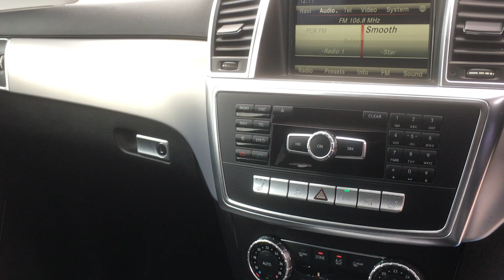Mercedes-Benz M-Class .1 ML250 £13990//SOLD//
Mercedes-Benz M-Class
2013 (63)
2.1 ML250 BLUETEC AMG SPORT 5d 204 BHP
Price£13,990